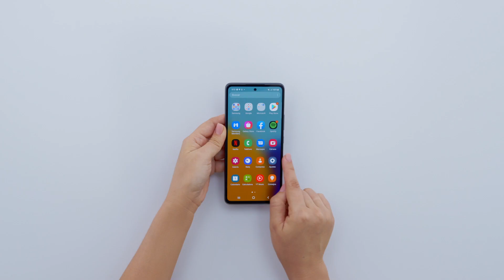En Manos Galaxy A53